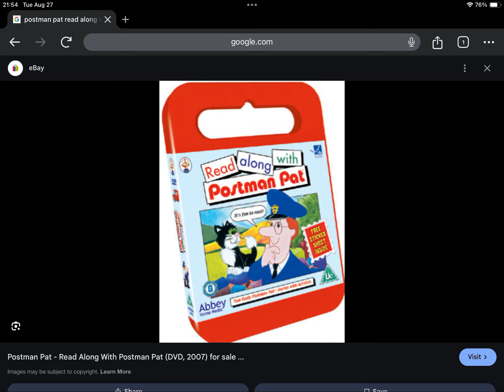Happy Late 17th Anniversary to Postman Pat Read Along with Postman Pat (2007)